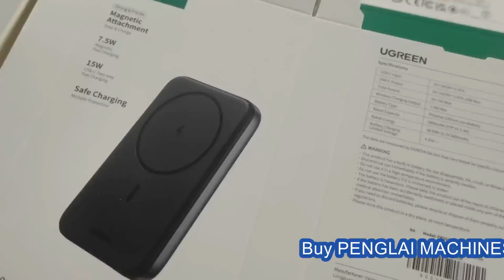paper carton glue paste machine automatic